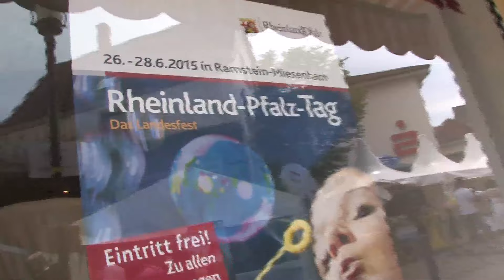Rheinland-Pfalz-Tag 2015 in Ramstein-Miesenbach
Vom 26. bis 28. Juni 2015 feierte Rheinland-Pfalz ein tolles Landesfest in Ramstein-Miesenbach.